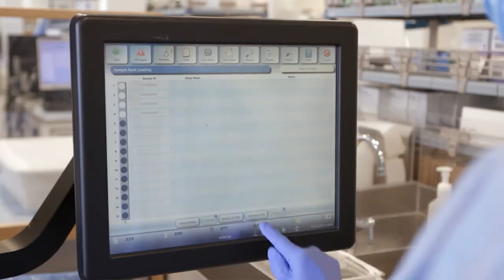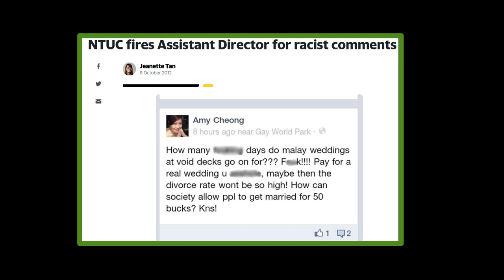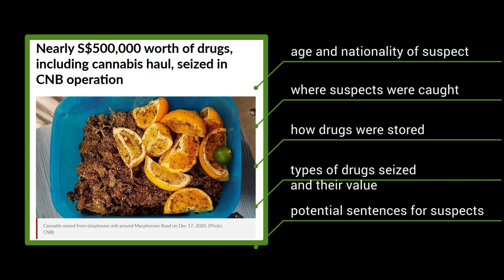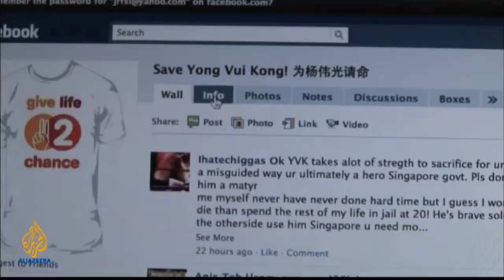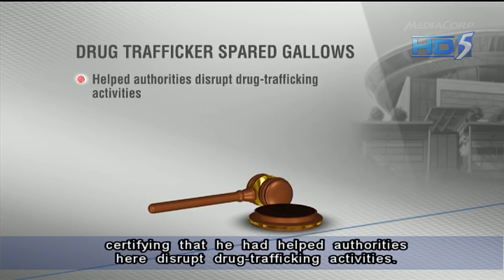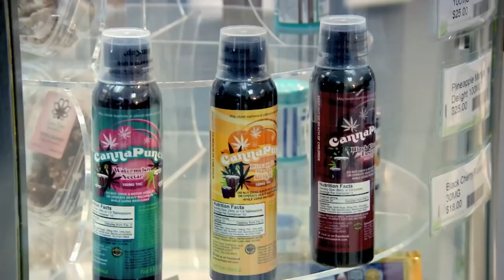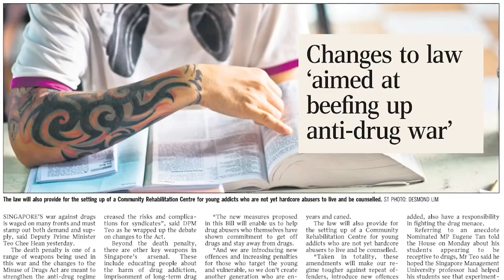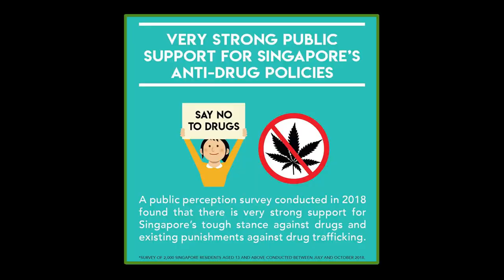No Good Drugs (how Singapore stays hooked on harsh drug policies)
As the world contemplates mounting evidence of the positive health implications of traditionally frowned upon psychoactive substances like cannabis, one country has stubbornly refused all calls to re-examine its cruel drug laws.

How has Singapore been able to convince its citizens that the world is wrong, and for how low can it keep it up?

*Clarification: Dzulkefly Ahmad was Malaysia's Minister of Health from May 2018 to Feb 2020.